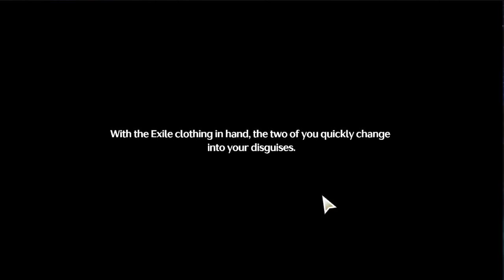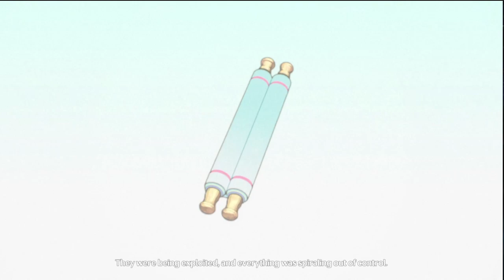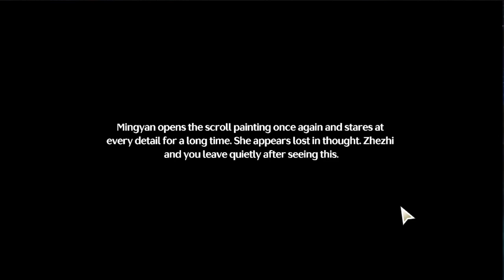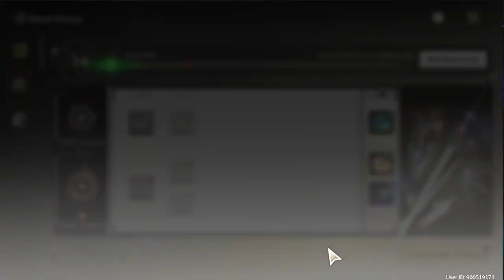Zhezhi Companion Quest 【Wuthering Waves】 #14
playing Zhezhi's Companion quest.